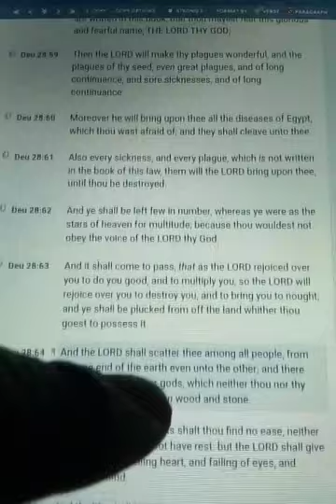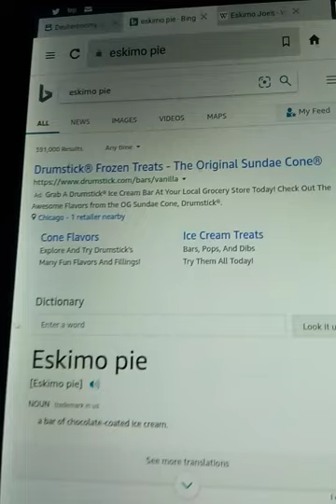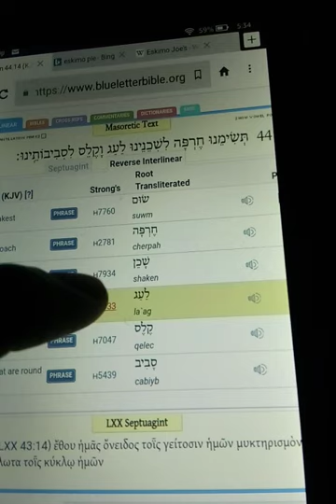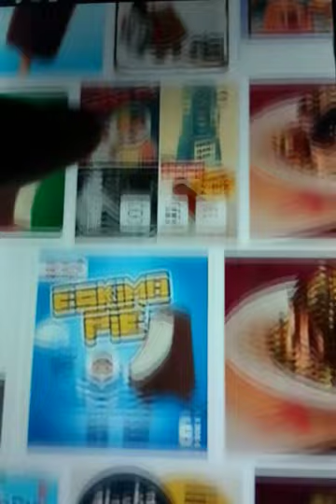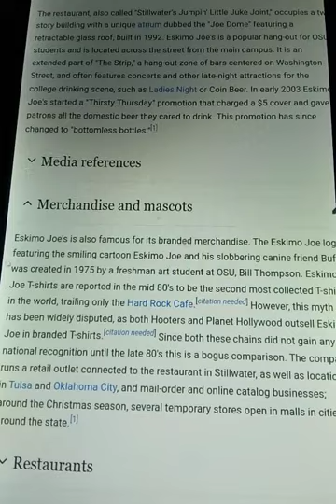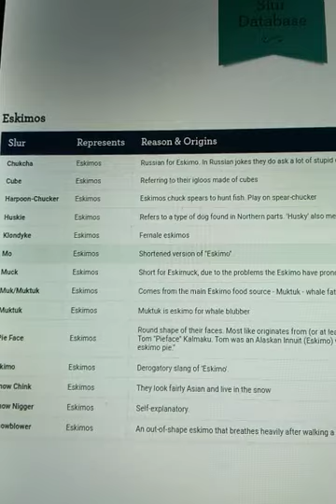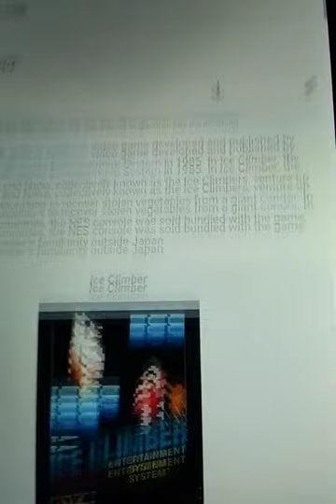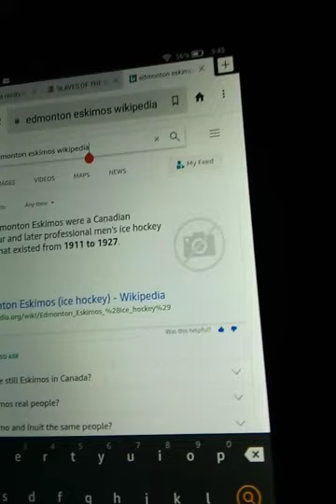So-called Eskimos Are Israelites Pt. 1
Proving the Inuit, Aleut,etc are Israelites